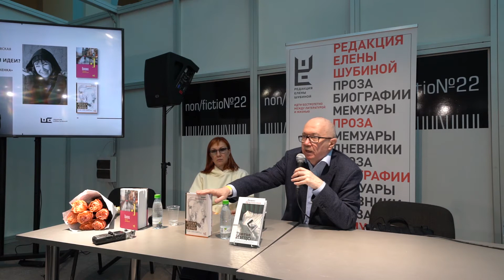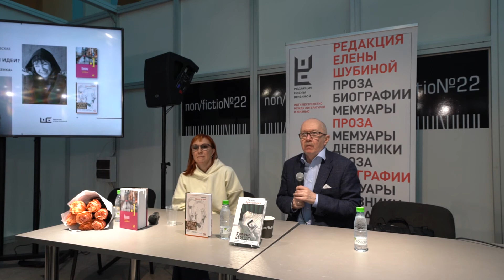Денис Драгунский, Елена Посвятовская. Public talk: «Проза с сюжетом: откуда берутся герои и идеи?»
Авторы проанализировали строение, сюжет, персонажей своих новых книг и приоткрыли завесу своего литературного ремесла.